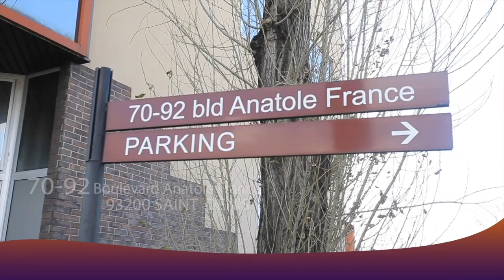ADDY LOBA : Maman OLIVE LEMBE Na Maman DENISE TSHISEKEDI Nani Aleki DANNY BOKOMBE Apanzi BOKETSHU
BOTE IMAGE TV vous remercie pour votre soutien et n’oublie pas de nous faire de petit signal d’encouragement pour améliorer ou ajouter de meilleurs des BOTE IMAGE TV LE MEILLEUR DE PARIS

TV Le siège social est situé au 70 boulevard anatole france Saint Denis prenez le métro linge 13 arrêt Porte de Paris au bien tram à la gare de Saint Denis arrêt Porte de Paris au bien bus 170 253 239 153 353 arrêt Porte de Paris référence Leader Prince 5 min à pied après vous pouvez me contacté au 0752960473. Pour tout Mariage, Anniversaire, Baptême, Collation, Clip video , montage émission, montage théâtre,